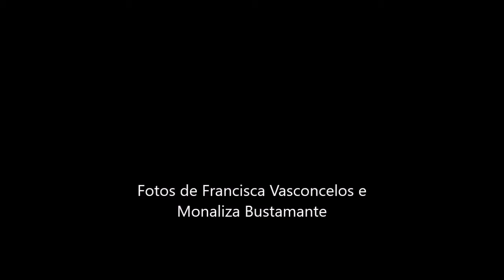Dança Urbana na SAVEMA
Vídeo realizado a partir de Momentos da Oficina de Dança Urbana na Sociedade de Amigos Vila Ema Maringá e Adjacencias desde seu inicio em 2013.
Professor: Osaias Tenório
Assistente SAVEMA/FCCR: Monaliza Bustamante (vídeos)
Administrativo da SAVEMA: Francisca Vasconcelos